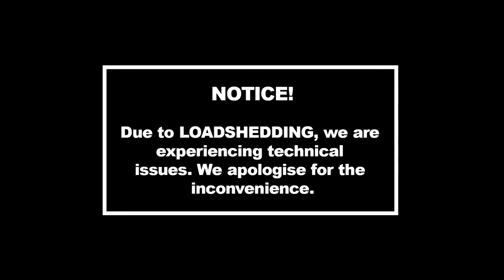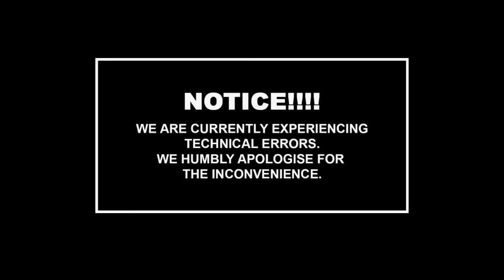CIC Julius Malema Addresses Mpumalanga Provincial Ground Forces.Forum.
CIC SPEAKS